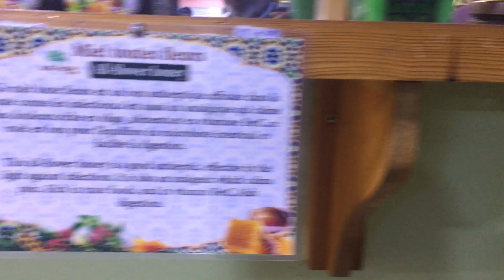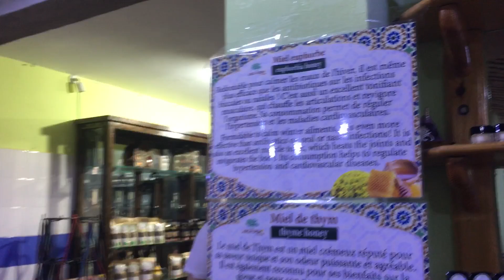Botanical Garden Agadir Morocco